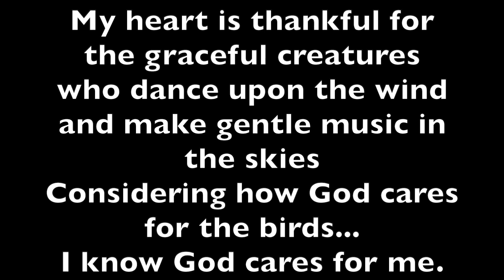For Elaine HD 1080p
Inspirational wildlife photography